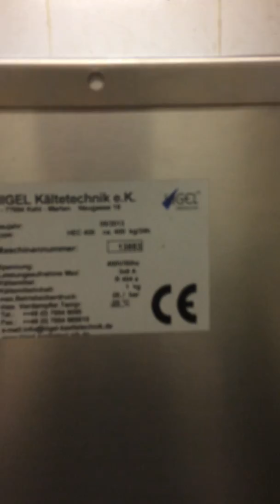Ice machine Higel HEC 400 EB3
Now for sale by Baltgina, UAB
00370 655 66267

 Brand: Higel
Ice machine
Model: HEC 400 EB3
Condition: Overhauled

Technical data:
• capacity 400 kg/24 h;
• ice storage hopper 200 kg.